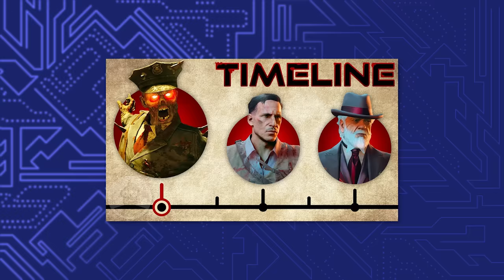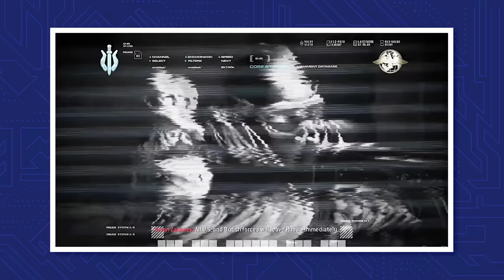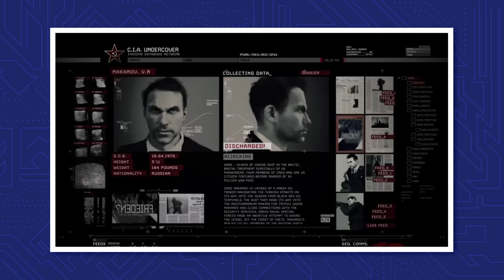The Complete Call of Duty Modern Warfare Timeline..So Far | The Leaderboard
The Call Of Duty: Modern Warfare series is one of the most popular sets of Call of Duty games to ever come out, and with season 2 of Modern Warfare coming so soon we thought we would recap the original Modern Warfare Trilogy timeline.

The Call Of Duty Modern Warfare series is one of the most popular Call of Duty games that the Cod series has. The Modern Warfare series has some of the most popular characters like Captain Price, Soap McTavish, and Makarov. Now with Season 2 of Modern Warfare starting and bringing back Ghost to the Modern Warfare series, we thought we recap the complete story of the original Call of Duty Modern Warfare, Modern Warfare 2, and Modern Warfare 3, in the complete COD Modern Warfare Timeline.

Researched by: Whitney Meers
Written by: Whitney Meers
Hosted by: Kyle "Alphalance" Stover
Edited by: Kyle Beauregard, Nicholas Fung, Jacob Atkinson

Executive Producers: Carrie Miller, Fred Seibert
Producers: Adrian Apolonio, Nicholas Fung
Head Writer: Casey Gonzalez
Production Assistant: Chantel Ikotidem
Writing & Talent Coordinator: Dan McQuade
Lead Graphic Designer: Alexandria Batchelor
Program Manager: Nick Jennings